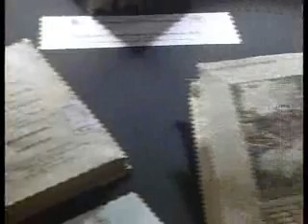Ducato tv n.4 - 15 marzo 2006